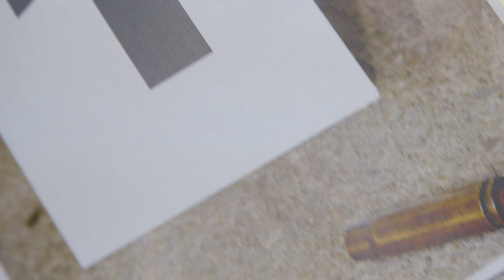FPJ's Ang Probinsyano: Haharapin ang Kalaban!